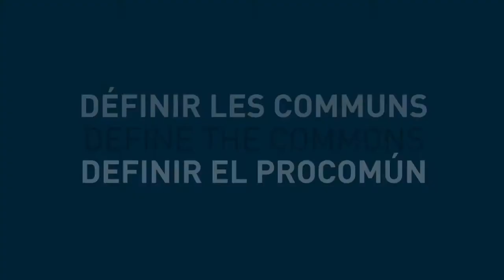Define the Commons - Georges Pór, United Kingdom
A definition of the "Commons" proposed by Georges Pór, member of the School of Commoning, taken from an interview conducted by Alain Ambrosi, at the Economics and the Commons Conference  which took place in Berlin from 22 to 24 May 2013.